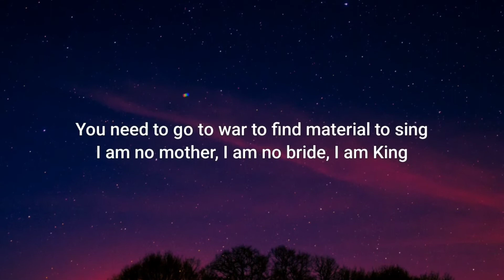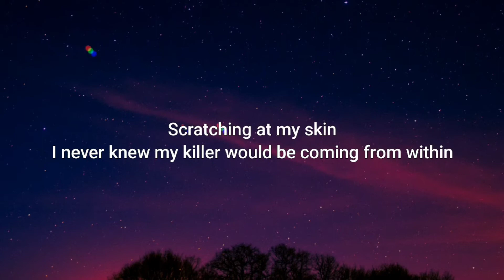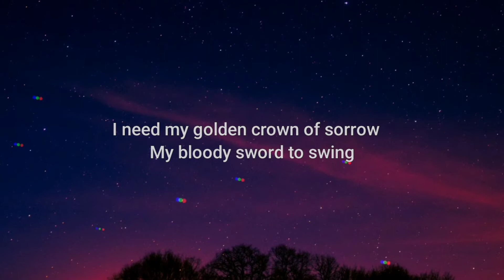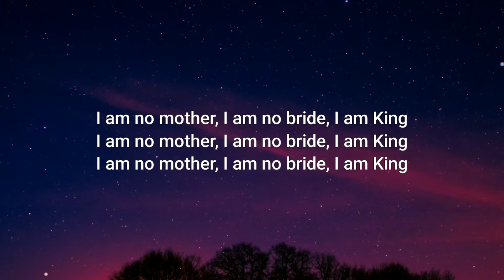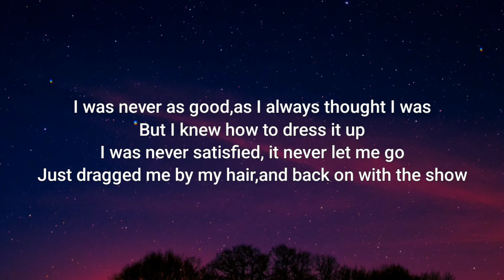Florence + The Machine - King (Lyrics)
We argue in the kitchen about whether to have children
About the world ending and the scale of my ambition
And how much is art really worth
The very thing you’re best at
Is the thing that hurts the most

But you need your rotten heart
Your dazzling pain like diamond rings
You need to go to war to find material to sing
I am no mother, I am no bride, I am King

I need my golden crown of sorrow
My bloody sword to swing
My empty halls to echo with grand self-mythology

But a woman is a changeling
Always shifting shape
Just when you think you have it figured out
Something new begins to take
What strange claws are these
Scratching at my skin
I never knew my killer would be coming from within

I need my empty halls to echo with grand self-mythology
Cos I am no mother, I am no bride, I am King

And I was never as good
as I always thought I was
But I knew how to dress it up
I was never satisfied, it never let me go
Just dragged me by my hair
and back on with the show